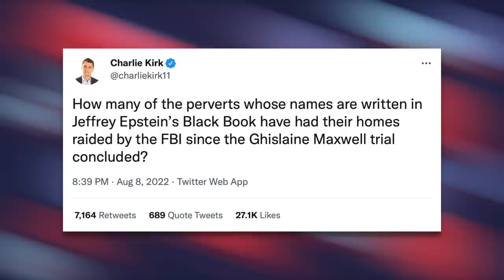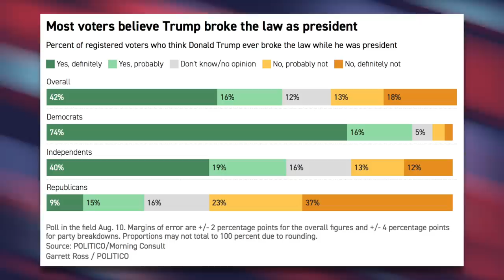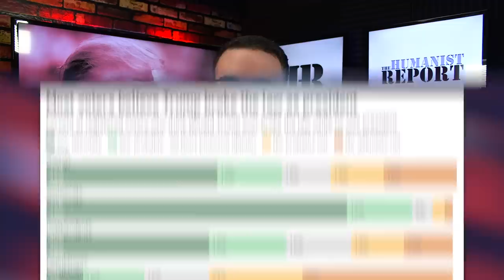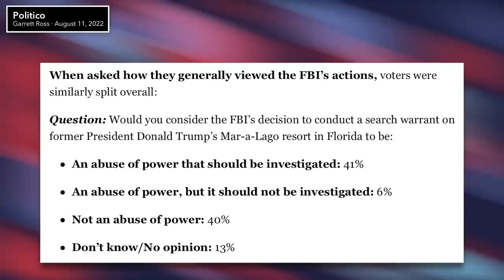Trump Supporters' Reaction to Mar-a-Lago FBI Raid is Hilariously Delusional